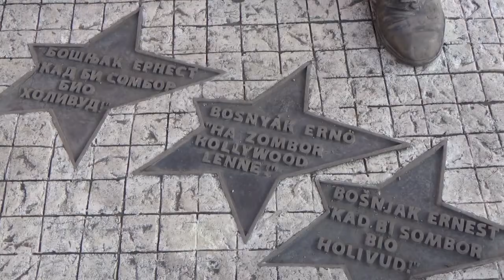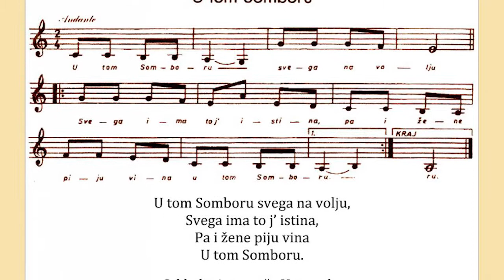Znameniti Bunjevci u Somboru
U petak 11. decembra 2020. godine, uspišno je završen prijekat „Mladi Bunjevci u Somboru“ podržan od strane grada Smbora. Tokom nikoliko miseci, učesnici projekta radili su na usavršavanju kroz pisane medije i video zapise. Na samom kraju projekta zajedničkim zalaganjom, mladi novinari snimili su emisiju „Znameniti Bunjevci u Somboru“ di su pridstavljena tri značajna Bunjevca iz ove varoši, koji su svojim radom dali značajan pečat u istoriji i kulturi Sombora. Martina Dujmović, Martina Marton i Luka Bošnjak su dio ovog projekta zajedno sa Ružicom Parčetić koja je nuz instrukcije uspišno vodila mlade novinare kroz sve oblike novinarstva.